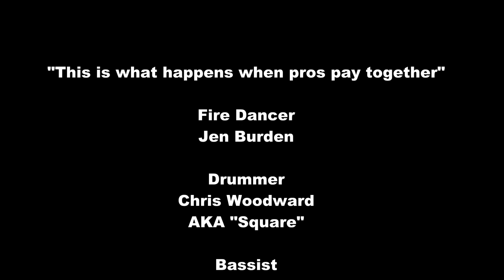Epic Jam "How to set your friends on fire" a Drumming Adventure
This is what happens when professionals come to play! Crazy drumming, insane beats, fire dancing, fire breathing and DRUMS ON FIRE! An infrared haze you have to see!

Captured with 2 Sony a6000 cameras, an A7r and a Nikon d3200 DSLR converted to infrared.